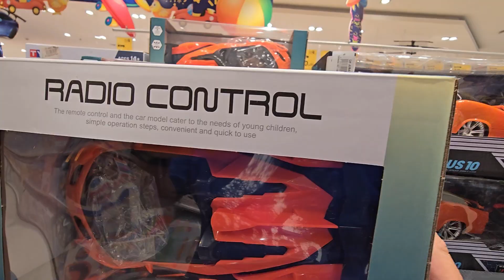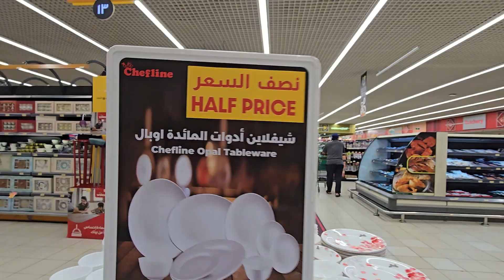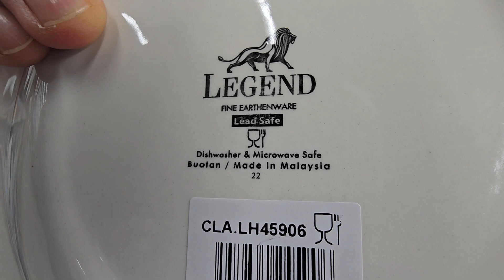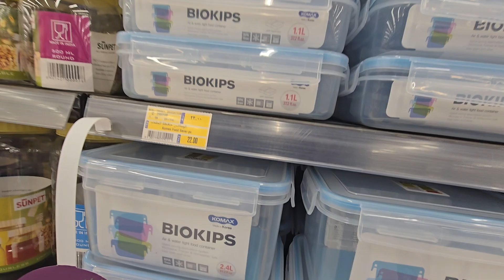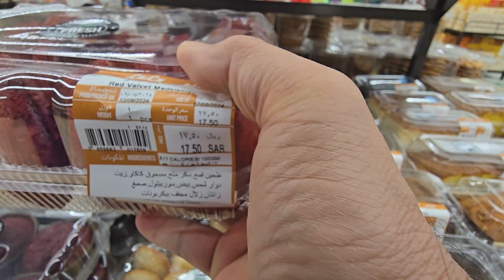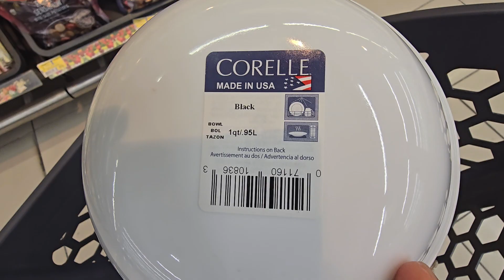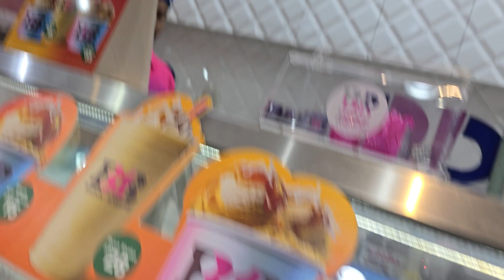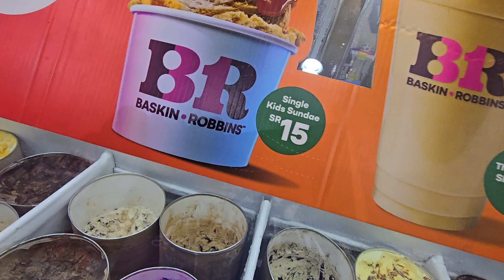Ang layo ng byahe makabili lang ng tanglad (Lemongrass) sa disyerto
Naghahanap ng tanglad (lemongrass) sa disyerto para gawing tea.😁✌️🤞